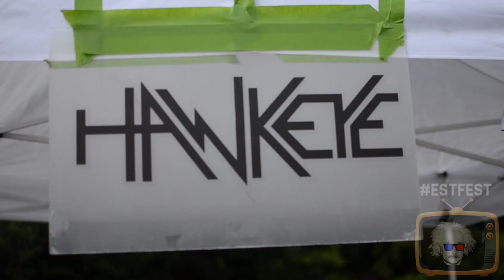Hawkeye at EST Fest With Machine Gun Kelly & Friends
Hawkeye performs at EST Fest with MGK & Friends at Nelson's Ledges Ohio.

Video Created by GENIUS Films
"We Have Fun"
GENIUSFilmsHasFun.com